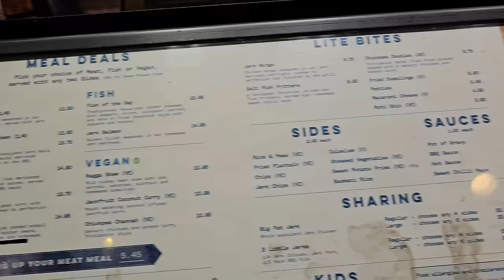Escaping Childhood: Embracing Teenagehood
Our son celebrates his 13th birthday this year and we wanted to do something special to commemorate the occasion. As a VR fan, we took him to the Horizon of Kufu experience at Westfield, Stratford London. Watch this video and see how we captured the magic of his birthday!